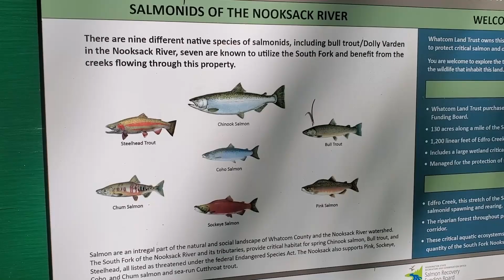PNW Sasquatch Quest: Episode 20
This might be the last PNW Sasquatch Quest episode I make, for awhile at least. Bigger research and filmmaking plans moving forward!